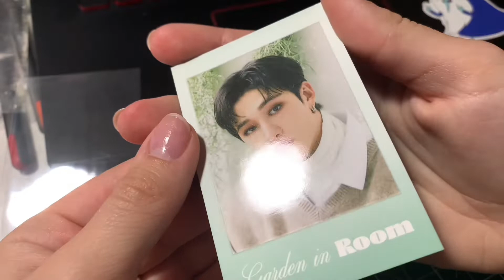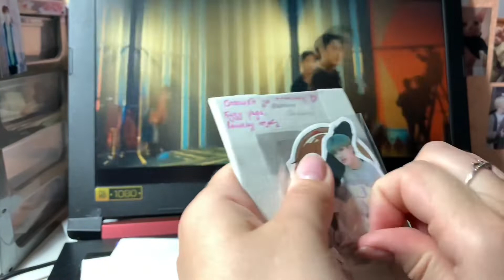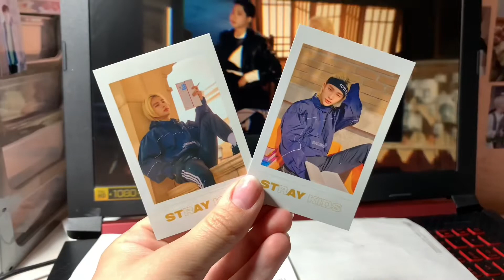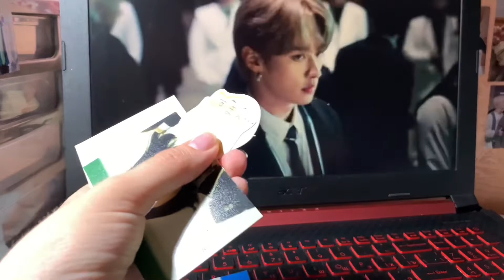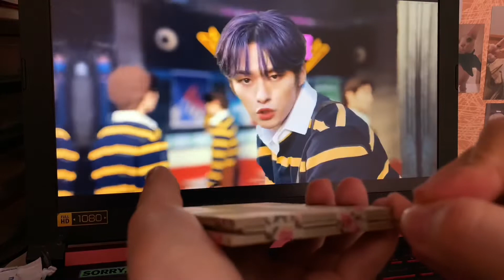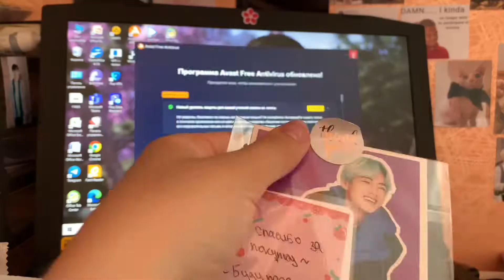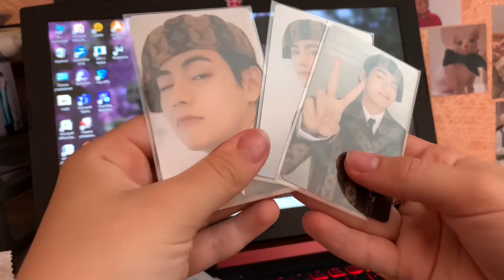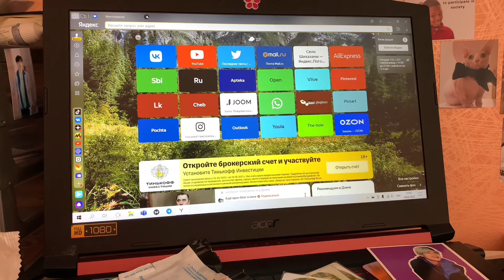распаковка фотокарт stray kids | skz collective haul #0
в какой-то момент меня начали узнавать на почте. я даже не поняла, как это произошло
распаковка заказанных фотокарт
в основном заказываю в барахолках с рук